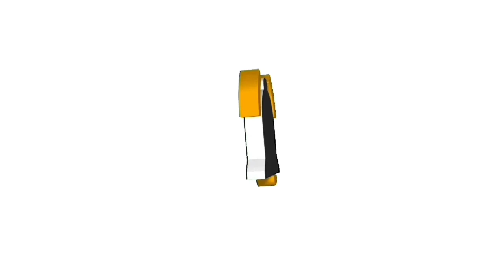MAKA TATANG JOKES! SINABUYAN KO SA MUKHA NG KAPE!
MAKA TATANG JOKES!
SINABUYAN KO.SA MUKHA NG KAPE!
NAPA TAYO SI MAKA HOWARD SA KABA!
PRANK GONE WRONG!